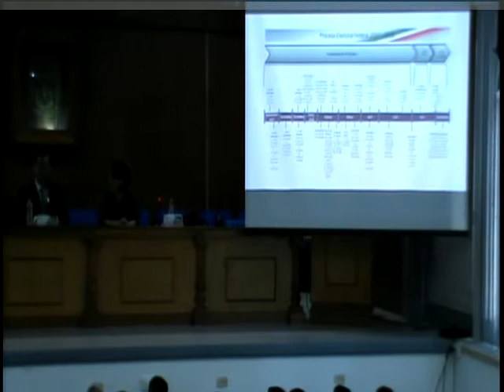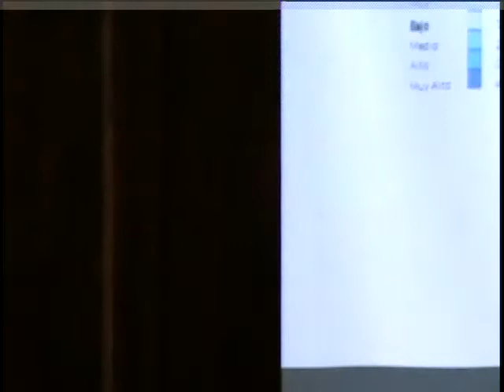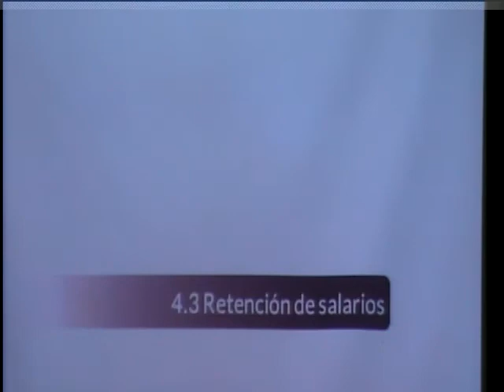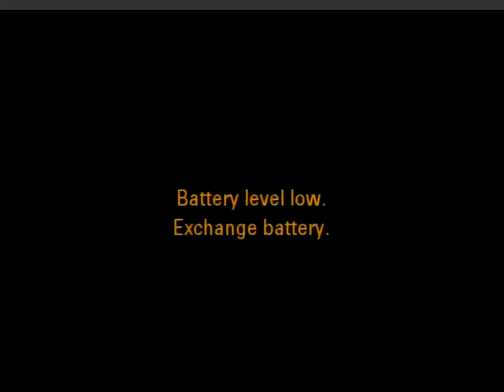Delitos Electorales y malas prácticas en México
Jornadas de derecho electoral modalidad itinerante, Delitos Electorales y malas prácticas en México,  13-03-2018